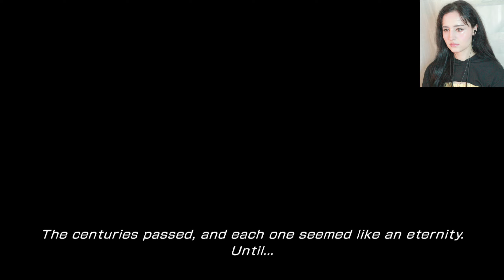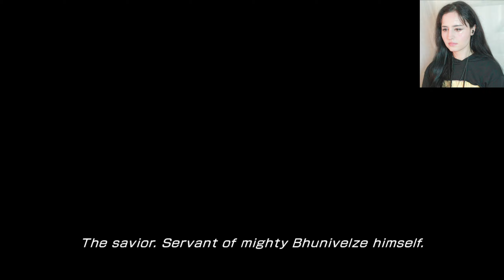CHAOS - Lightning Returns: Final Fantasy XIII - part 1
Lightning Returns: Final Fantasy XIII Gameplay

The last game in the trilogy, Lightning returns!! I've been so excited to play this game. Even though I got it on xbox 360, I had to get the PC version since it had graphic options hehee!

Area:
Yusnaan
Ark

Boss:

Characters:
 Lightning - Hope - Snow - Lumina